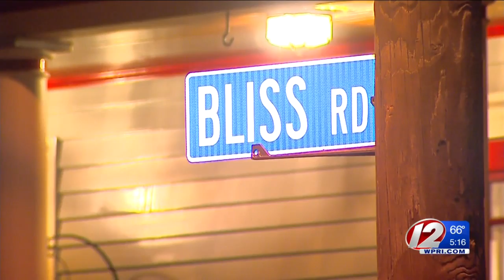Newport assault suspect surrenders to police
Freddie Hicks was arraigned Thursday on a felony assault charge and his bail was set at $20,000 with surety.